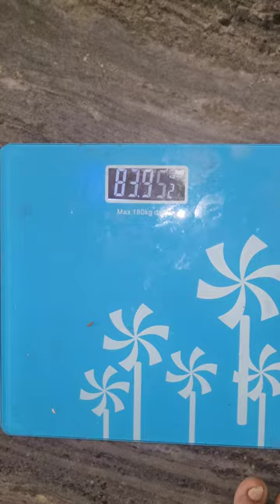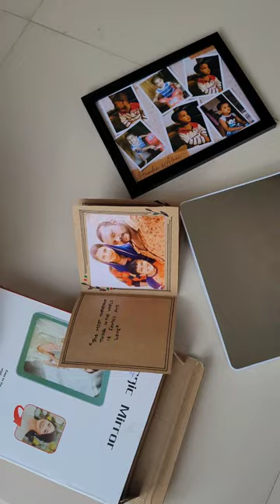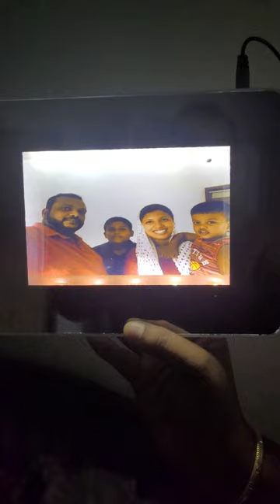ഇവൻ ആള് പുലിയാണ് നമ്മൾ ഒന്ന് മാറി കൊടുത്താൽ തീരാവുന്ന പ്രശ്നമേ ഉള്ളു 🤣🤣🤣ഇന്നത്തെ diet വീഡിയോയും 😍😍😍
ഇവൻ ആള് പുലിയാണ് നമ്മൾ ഒന്ന് മാറി കൊടുത്താൽ തീരാവുന്ന പ്രശ്നമേ ഉള്ളു 🤣🤣🤣ഇന്നത്തെ diet വീഡിയോയും 😍😍😍75dayshardchallenge